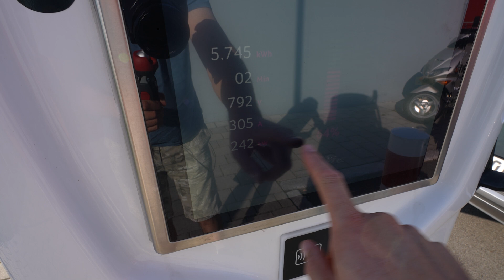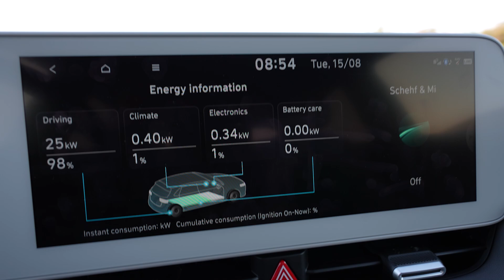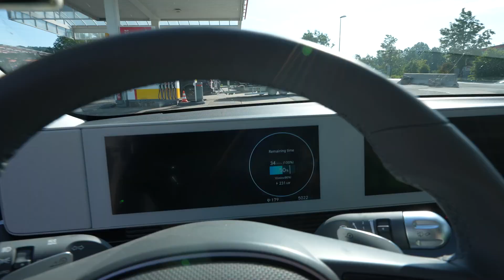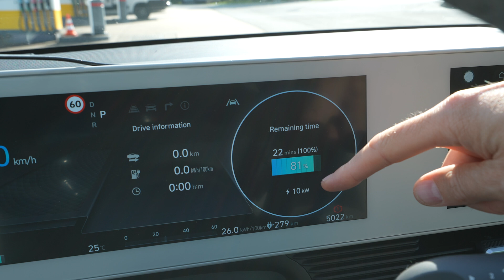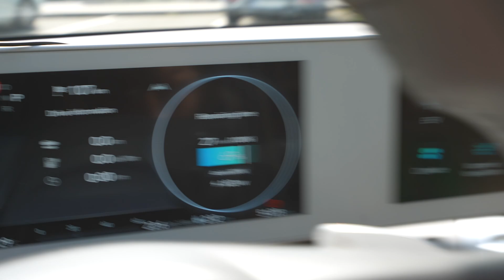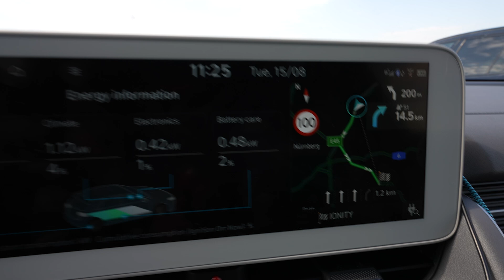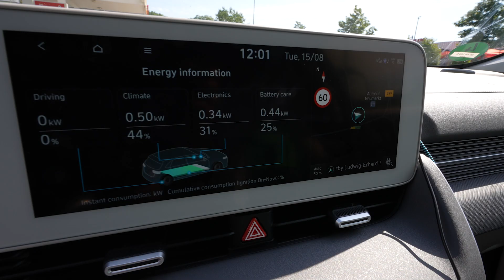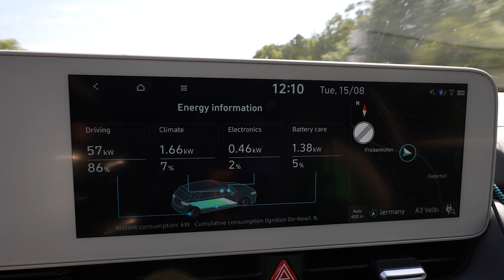Kann ich den Ioniq 5 auf der Autobahn überhitzen?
Wenn Sie meinen Empfehlungslink bei der Bestellung Ihres VW Id.3/4/5 in Deutschland nutzen,
bekommen wir beide 200€ Ladeguthaben

Vielen Dank.